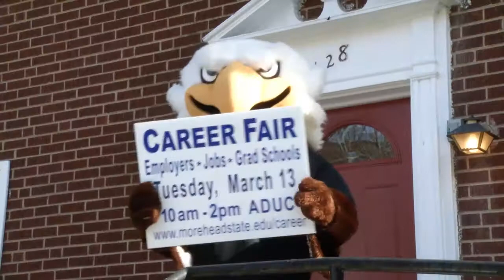Beaker ready for Career Fair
Morehead State University mascot Beaker is excited for the Career Fair, which will be held March 13 (10 a.m. - 2 p.m.) on the third floor of ADUC.